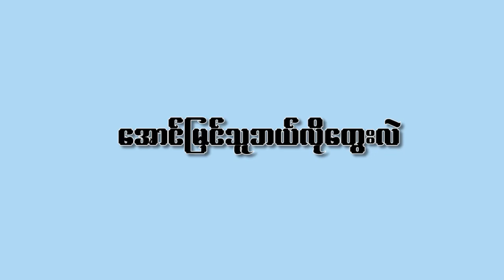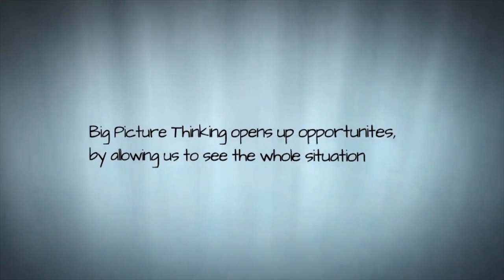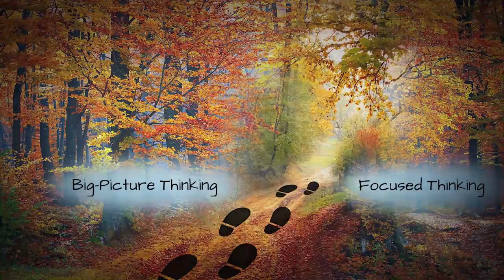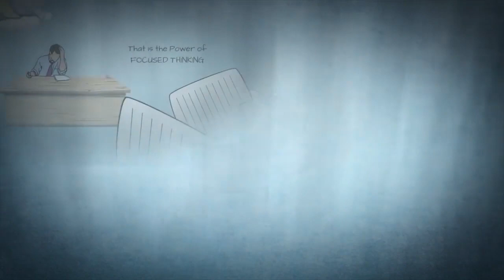ေအာင္ျမင္သူေတြ ဘယ္လိုေတြးလဲ |ko latt successmore